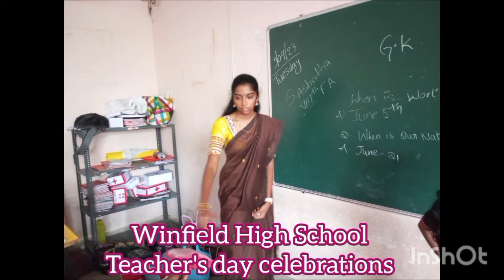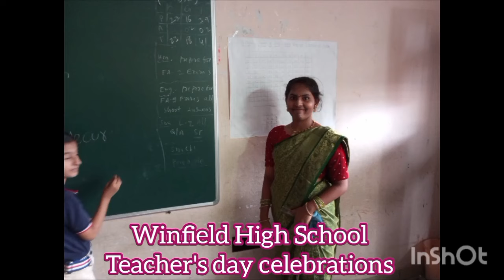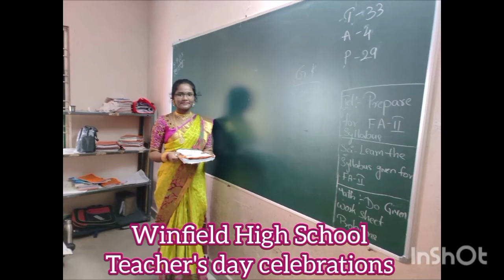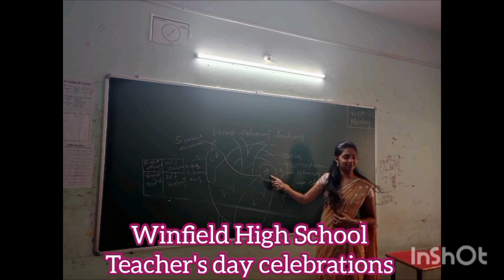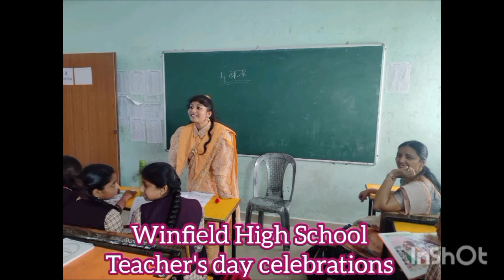Teacher's Day Celebrations at Winfield High School : Part 2